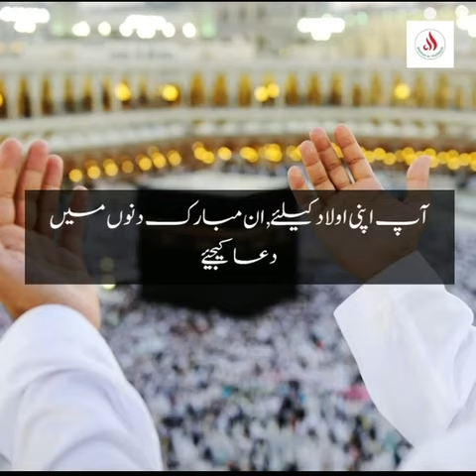DUA FOR CHILDREN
SPECIAL DUA FOR CHILDREN